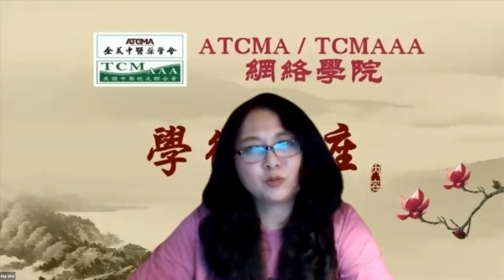杨观虎教授《谈针灸的刺激剂量》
杨观虎博士
1985年毕业于浙江中医学院，同年进入南京中医学院攻读温病学研究生。1987年到1993 年在温州医学院附属二院中医科担任讲师，1993年考取笹川医学奖学金，由卫生部派往日本富山医科薬科大学第一内科从事糖尿病的研究，二年后转入金沢医科大学研究生院呼吸内科并获医学博士。

1999年来美国于辛辛那提儿童医疗中心从事呼吸生理学的博士后研究。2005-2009年担任俄亥俄州SHI针灸学校校长。现为北京中医药大学、温州医科大学、浙江中医药大学和南京中医药大学客座教授，俄亥俄大学医学院临床助理教授，温州医科大学中美联合针灸康复研究所美方所长，美国加州五系中医药大学，德州华美中医学院、佛州大西洋中医学院，明州美国中医学院及英国的南京/英国淑兰中医学院博士班导师，美国络病学会会长，美国中药学会副会长，纽约执照针灸师公会常务理事，并担任世界中医联合会（世中联）监事会执行委员，世中联糖尿病诊治标准制定组成员，世中职内科委常务理事；世中联古典名方研究会副会长，世中联消化委员会副会长，世中联内分泌委员会副会长，世中联方药量效研究会副会长等职务。2016年到2018年曾任全美中医药学会副会长。

在美国有俄亥俄州、纽约州、马里兰州和弗吉尼亚州的中医针灸执照，拥有两个中医诊所，担任Pharmacological Research 等多家SCI杂志特约审稿专家，《中国针灸》杂志编委，《International Journal of Clinical Acupuncture》副主编。多次受邀在哈佛中医讲坛等著名大学及学会作演讲，参与主编和编译了11本中医和现代医学著作，并发表SCI为主的论文70多篇。